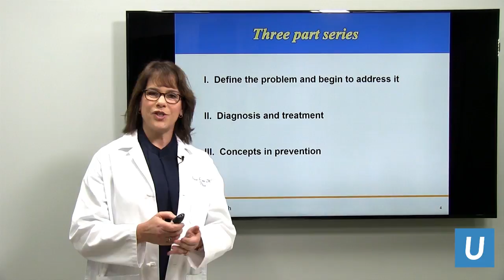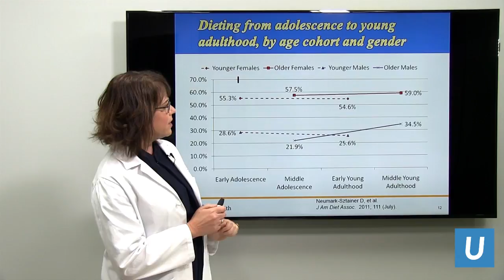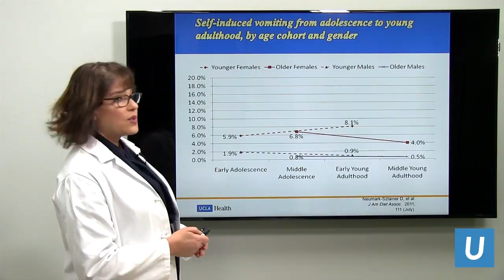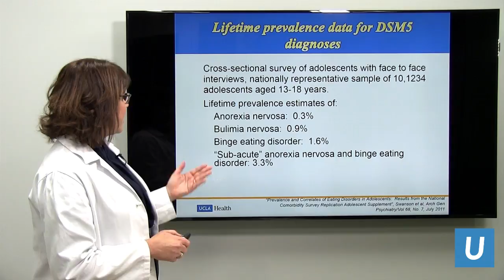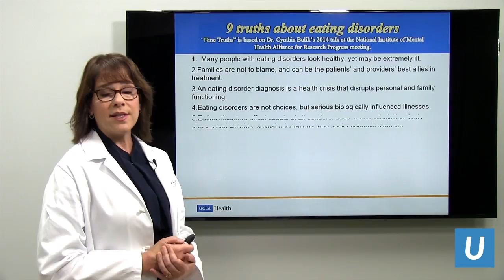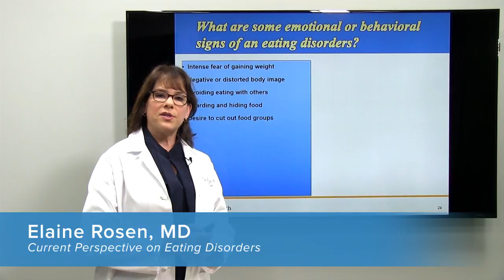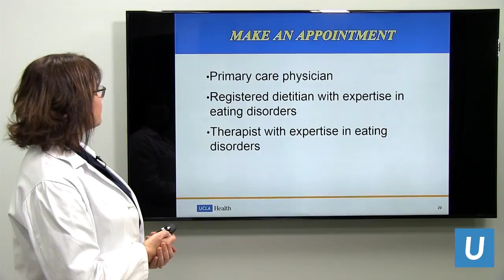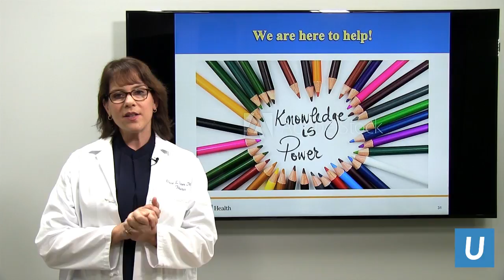Current Perspective on Eating Disorders | Elaine Rosen, MD | UCLAMDChat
UCLA adolescent medicine specialist Elaine Rosen, MD, talks about the difference between disordered eating and eating disorders. Dr. Rosen addresses when to seek treatment and guidance, with a focus on decreasing the stigma of these diagnoses and increasing early intervention.